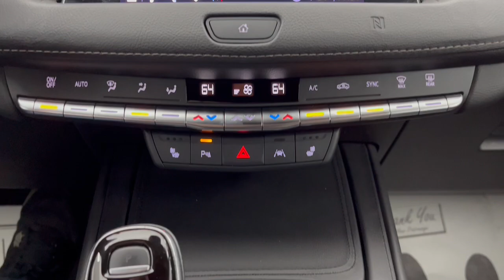2020 Cadillac XT4 Premium Luxury OH Troy, Dayton, Tipp City, Piqua, Casstown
Pre-Owned 2020 Cadillac XT4 Premium Luxury available at Dave Arbogast Buick GMC located in 3540 S Co Rd 25A, Troy, OH, 45373. Servicing the Troy, Dayton, Tipp City, Piqua, Casstown area.
Please mention the stock FP34942T when you contact the dealership for this vehicle.

Get acquainted with the  2020  Cadillac XT4.  The XT4 delivers sporty agility, luxury, and the latest amenities and safety technology in a compact, stylish package. These are just some of the great options this vehicle comes with: Heated Steering Wheel
, Apple Carplay®/Android Auto®, Intelligent Auto on/off High Beams, Heated Driver Seat, All Wheel Drive, Keyless Entry, Satellite Radio, Power Liftgate, Heated Mirrors, Lane Keeping Assist. You don't have to sacrifice luxury to get efficiency. Have it all in the XT4 Crossover.